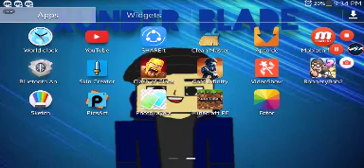HOW TO MAKE A CHICKEN BOMB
Hello guys welcome a nice videoand guys can you guys give me a nice gameplay some action games i want to play all for you
 guys. Sorry guys about the wrong spelling

My friends:

●Filbert - Golden Boy 824 TMF

●JM Michael - Ice Dragon AA24

●EdenCain - Wolf_Kitty

●I DONT KNOW HES NAME - TheGamingSlime3 / Benicorn

●I DONT KNOW HES NAME - GoldenGaming 536

●Add us on face book:

●Me - alexander ralph diaz

●JM Michael - JM michael diaz

●Filbert - Filbert mingao

♥can i get 30 subscriber i make sure my video will be good♥

My Bio:
Hello guyz.im a XUnderBlade or Xander or anything you want and im a nice youtuber and a poor and im playing ctf if you want ctf tell me i willshow you some awesome videos! and guys sorry im a silent youtuber and im a noob and a little bit pro in parkour

Follow me us on google:

Me -  XUnderBlade - Minecraft and More

JM - 1.Diamondcreeper - minecraft
           2.IceDragon AA24

Paolo- SongeDirtFace

     ★TMF XUnderBlade ★

PLSGUYS BE ACTIVE AND PEACE OUT =)

COMMENT DOWN THE DESCRIPTION BELOW AND TELL ME SOME AWESOME GAME PLAY OR MAPS

Download it:

★Play Store ★

★ Google Play ★